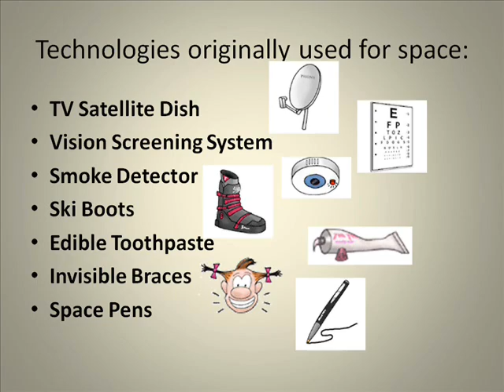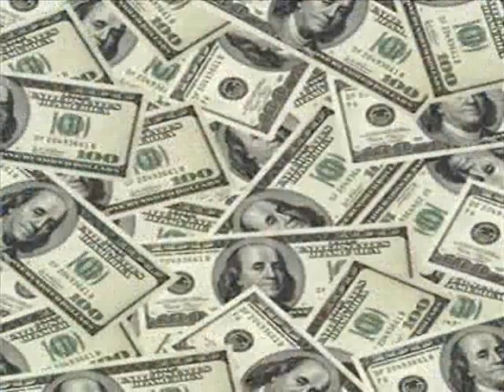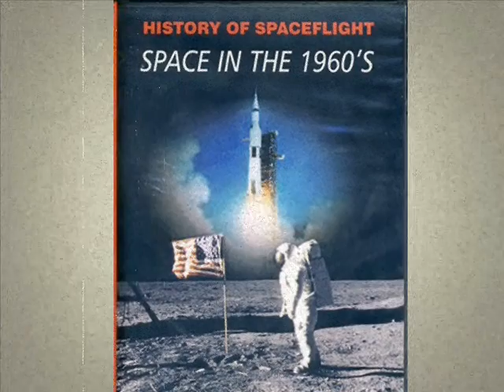Landroids Moonbots Video Essay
Landroids Video Essay "Why go to the Moon?",  for Moonbots Phase 1 submission.